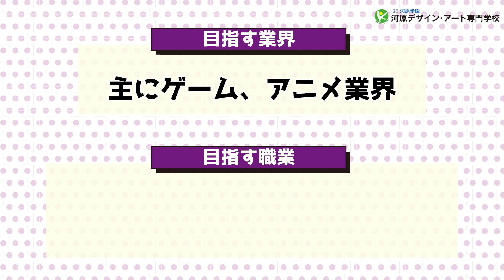3DCGゲーム・アニメ科【河原デザイン・アート専門学校】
2024年4月から、デジタルデザイン科が、より専門性の高い３DCGに特化した「3DCGゲーム・アニメ科」に学科変更します！
どんな事を学ぶのか約１分間で紹介します！

もっと詳しく知りたい方はオープンキャンパスにお越しください。
来校が難しい方は、電話やZOOMなどのアプリを使ったオンラインの個別相談会も行っています。
詳しくは下記のURLからご予約ください！
▼公式WEBサイトはこちら

▼来校・オンライン進学相談会の情報･ご予約はこちら

▼オープンキャンパス情報･ご予約はこちら